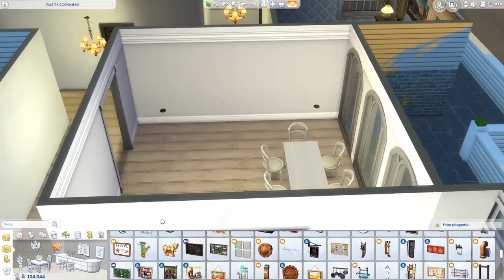BUON COMPLEANNO EMILY + SORPRESA! THE SIMS 4 - Ep. 35